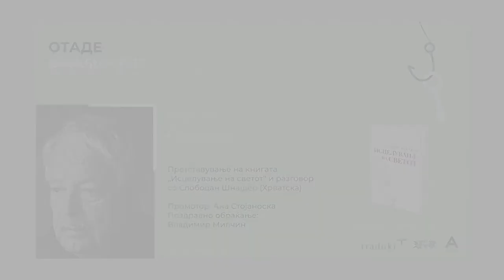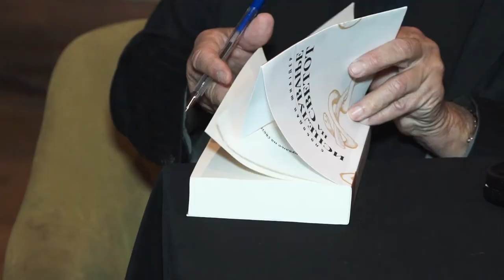Presentation of the book “Copper age” by Slobodan Šnajder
BookStar 2019
Промоција на книгата „Исцелување на светот“
Разговор со авторот Слободан Шнајдер (Хрватска)
9 октомври 2019, Младински културен центар
Промотор: Ана Стојаноска
Поздравна реч: Владимир Милчин
Актер: Сузана Киранџиска
BookStar Festival 2019
Presentation of the book “Copper age“
Conversation with author Slobodan Šnajder (Croatia)
October 9, 2019 – Youth Cultural Center
Promoter: Ana Stojanoska
Welcoming speech: Vladimir Milčin
Actor: Suzana Kirandjiska